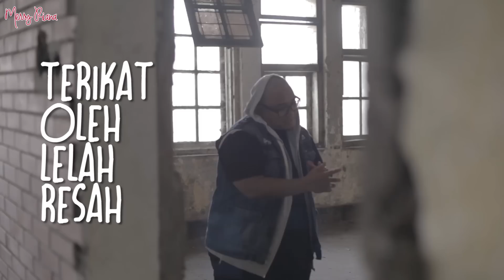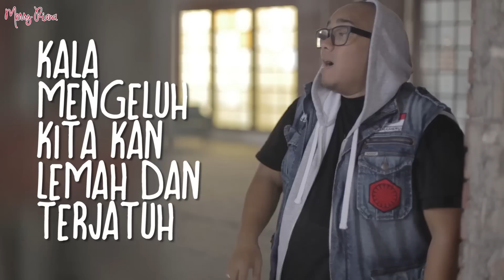SAYA PASTI BISA (Official Lyric Video) SAYKOJI FEAT MERRY RIANA | Cool Collab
Official Lyric Video - SAYA PASTI BISA SAYKOJI Ft. MERRY RIANA.